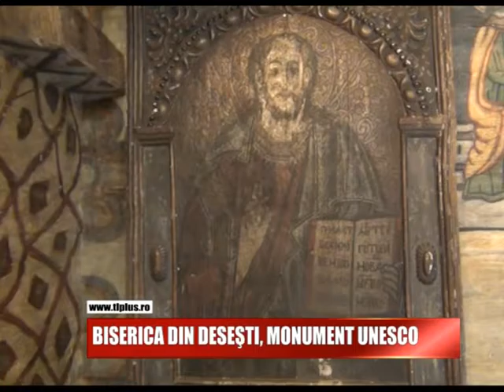BISERICA DIN DESEȘTI, MONUMENT UNESCO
In decembrie 1999, biserica din Desesti a fost declarata monument Unesco. Acesta este una dintre cele 8 minuni ale judetului Maramures. Unicitatea bisericii este data de faptul ca in acest local inca se oficiaza Sfanta Liturghie.